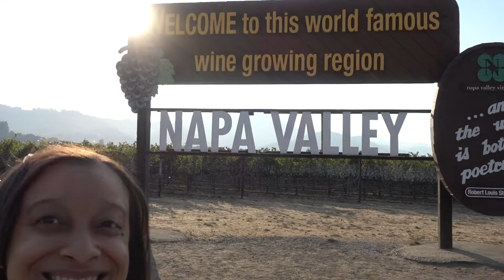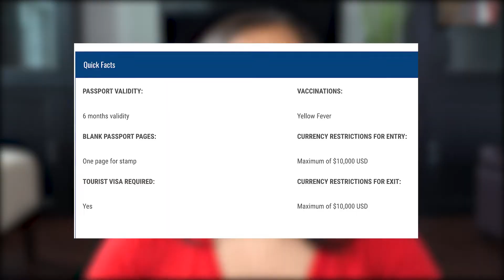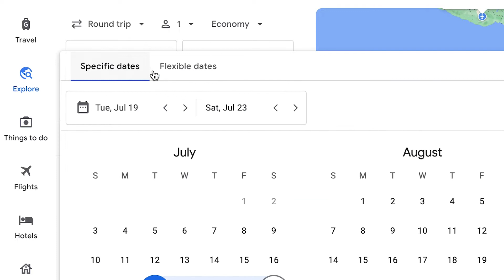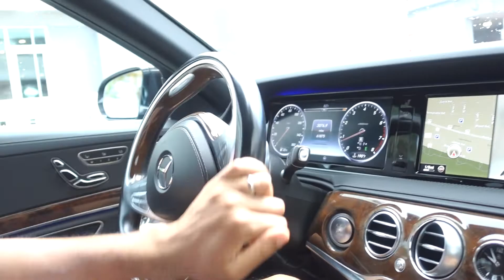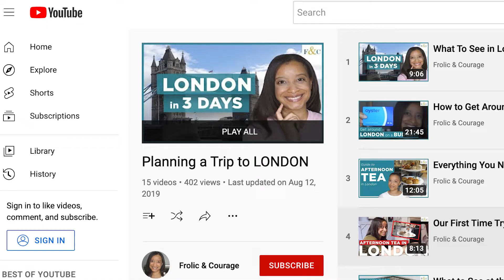5 CRITICAL Questions to Ask Before Planning Your Next Vacation | Frolic & Courage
If you fail to gather the right Information at the START of the trip planning process, things can go south VERY quickly. That’s why, in this video, I’m sharing with you 5 CRITICAL questions to ask Yourself before planning your next vacation.

Many people ask what must be done before planning vacation. Honestly, vacation planning is less about what must be done at the start of planning and more about what questions do you ask to start thinking about a Planning a trip. This video is PART 2 of my How to Plan a Trip series where I walk you, step by step, through how to plan a vacation from start to finish.

MUSIC
Like the music you heard in this video?
- “Textural” by Guustavv, Jobii, Justnormal